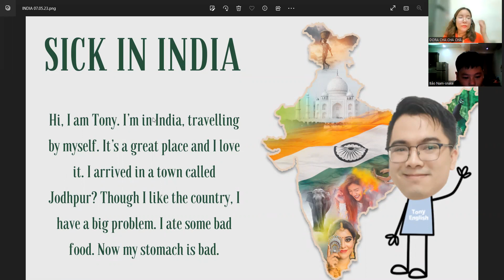Video Test định kỳ Bảo Nam A09